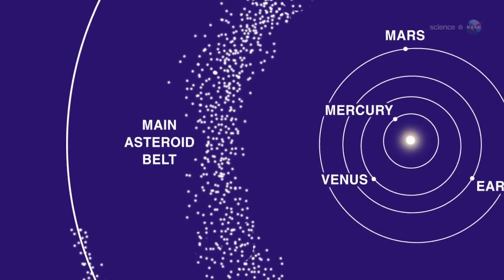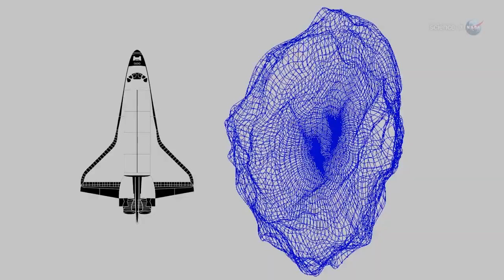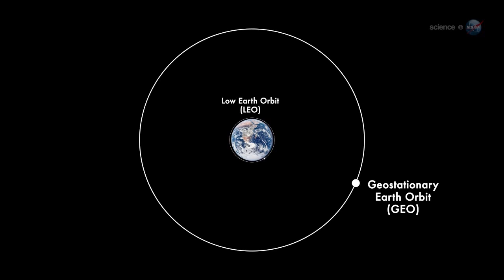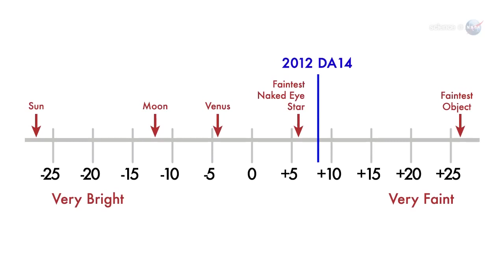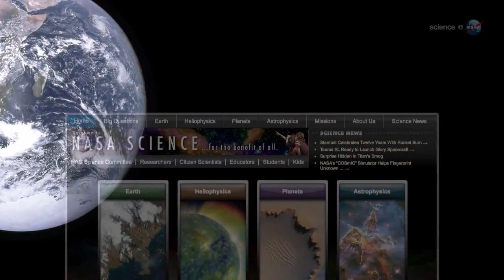Record Close Asteroid Flyby Only Weeks Away | 2012 - DA14 | NASA Space Science HD Video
- on February 15th, 2012, an asteroid named 2012 - DA14, about half the size of a football field, will fly within 17,200 miles of Earth - that's closer than many man-made satellites. Astronomers have never seen an object this large come so close to our planet. Please rate and comment, thanks!
Video Credits: NASA